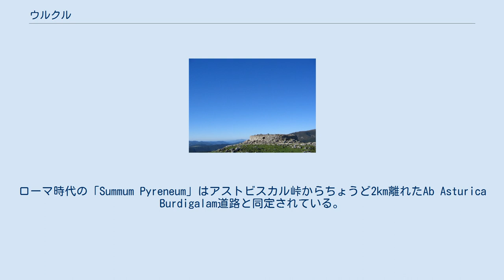ウルクル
ウルクル（バスク語: Urkulu, バスク語発音: [uɾˈkulu]）は、ピレネー山脈西部の山。
スペインとフランスにまたがっており、バスク地方の象徴的な山である。
ピレネー山脈西部にあり、山麓にはスペイン・ナバーラ州ロンセスバージェスがあり、スペイン＝フランス国境はロンセスバージェス峠（ロンスヴォー峠）である。
 ウルクルには、スペイン・ナバーラ州のオルバイツェタ旧兵器工場から、またはフランス・バス・ナヴァールのBéhérobieから（オルガンビデシュカ峠経由）、容易に訪れることができる。
ピレネー山脈の南斜面に沿って東西に、GR長距離遊歩道11番が伸びている。
 ウルクルの山頂からは北斜面も南斜面も広く見渡すことができ、山頂にはローマ時代に遡る塔の遺構が残っている。
この塔はローマ人によるアキテーヌ地方の征服を記念して建立されたものであり、中近世には物見櫓として使用された。
ローマ時代の「Summum Pyreneum」はアストビスカル峠からちょうど2km離れたAb Asturica Burdigalam道路と同定されている。
このため、J・Mヒメノ・フリオやP・ナルバイツなどの研究者は、778年のロンセスバージェスの戦いがウルクルから近い場所で行われたと主張している。
ロンセスバージェスの戦いではフランク王国のカール大帝軍がこの地のバスク人に敗北し、この戦いで戦死したとされるローランは叙事詩「ローランの歌」のモデルとなった。
サンティアゴ・デ・コンポステーラの巡礼路はロンセスバージェス峠を超えている。